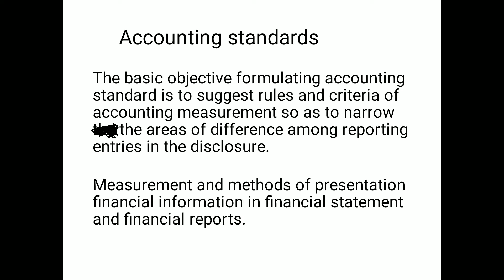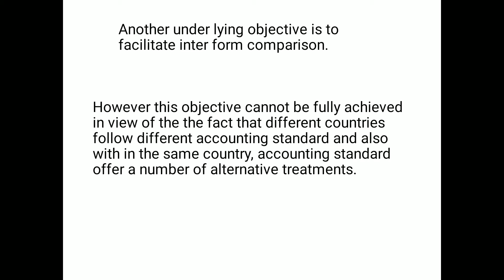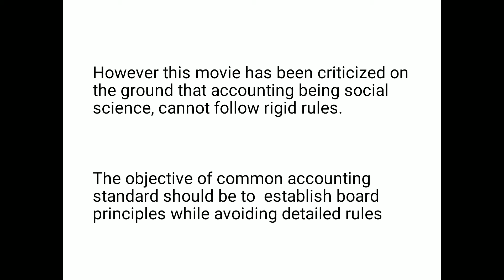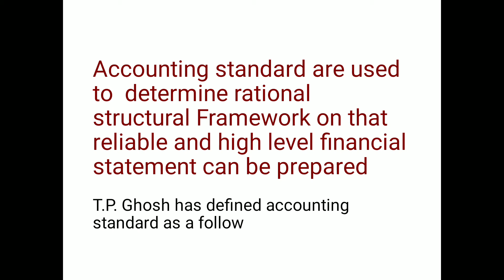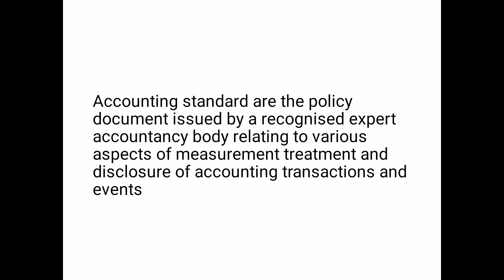Accounting standard video No 02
B.Com part I ABST PAPER I
financial Accounting Topic Accounting standard by Dr MAHENDER KUMAR KHARDIYA